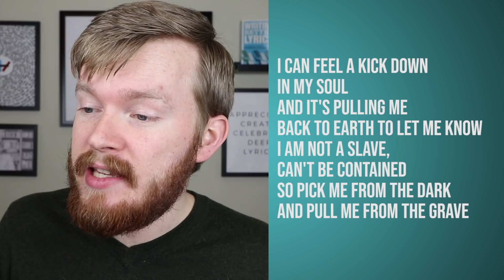The 10 Best Songs of 2018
These songs are incredible and either incredibly shaped the culture and people or have the potential to do so in the future. Lots of power here.